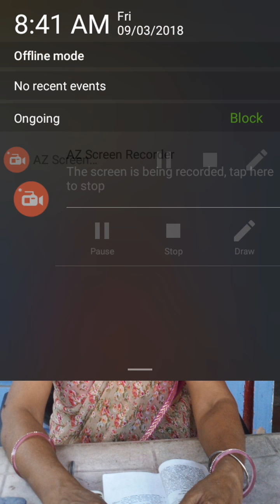Shorthand dictation by sheela mam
70 wpm english Shorthand dictation